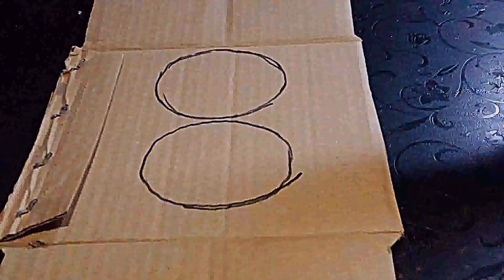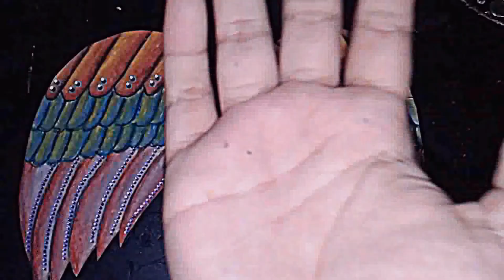DIY Owl dreamcatcher / wall decor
I have made a simpler dream catcher earlier. but this time I tried to make something unique as well as extraordinary.

Procedure :-

1. Cut out 4 loops of any size out of a stiff and hard cardboard.

2.Take 1 out of the 4 loops and weave a net with any wool or thick thread...as shown in the video.

3.Then take another loop and stick it over the weaved one. Grab on to your desired paints and paint the loop.

4. If you have any kind of net or beautiful cloth ..then cover the back of the loop . It will give it a very sweet look. once you have covered it's back you can use any kind of stickers or sequins and decorate your loop's border..

5. Follow the steps 2. 3. and 4. by using the other two left over cardboard loops.

6. Take a piece of cardboard and make 2 cute anime eyes on it, cut them out and stick each of them on the two dream catcher loops.

7. Stick both the loops side by side depicting the eyes of an owl. Further, create,  paint, decorate and cut out the beak. Then, stick it in between of the two dream catchers.

8. Now's the time  to make the body of the owl. I used  a black net but you can use any kind of cloth. Stick it to the back of the eyes creating frills.

9. If you wish to you can use decorative laces like me to give it some beauty..

10. Then create the tail of the owl using some paper feathers and stick it below the cloth just as shown in the video. Once done create a small hole  between the two eyes and hang it on the wall.

Your beautiful owl dream catcher is ready.

Bye